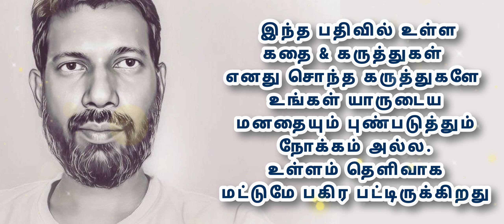கடவுள் எங்கே இருக்கிறார்??? || KADAVUL IRKKARA??? | HOW TO SEE GOD | spiritual questions